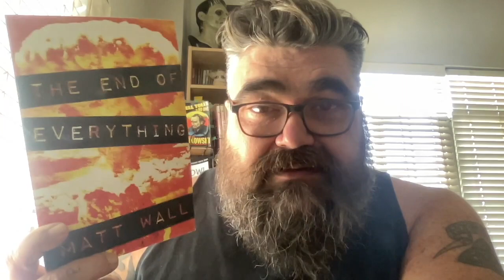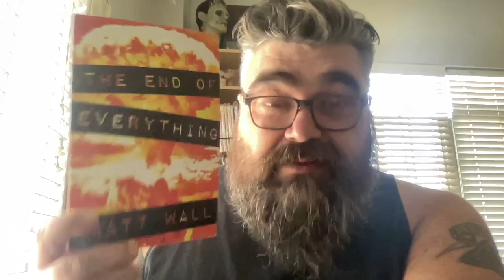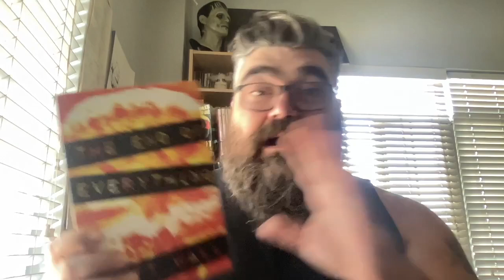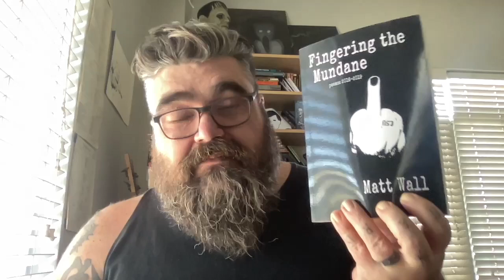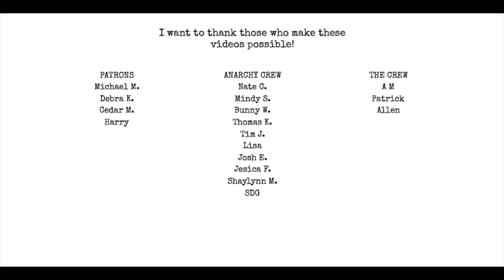Updates: Join, The End, My Knee